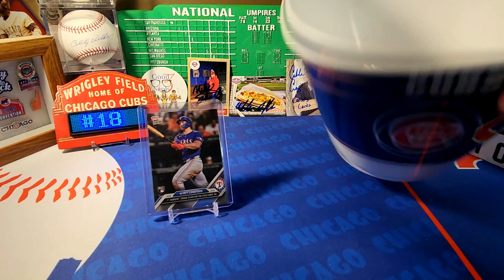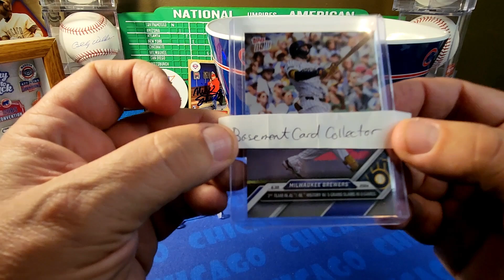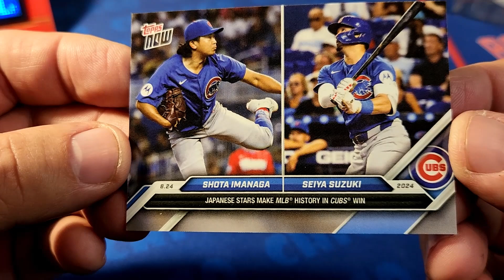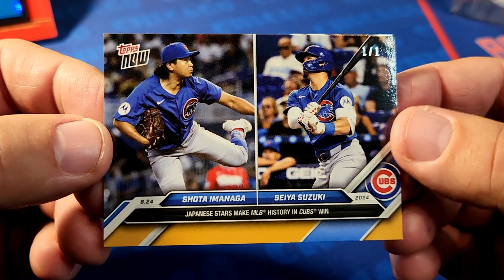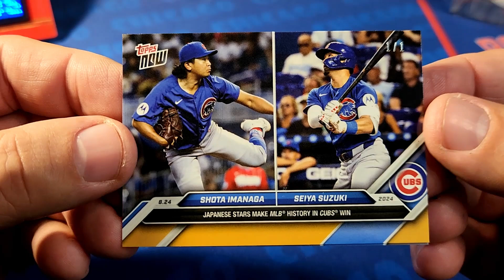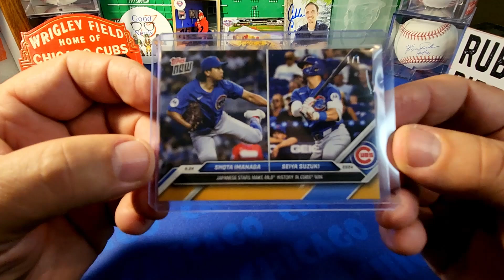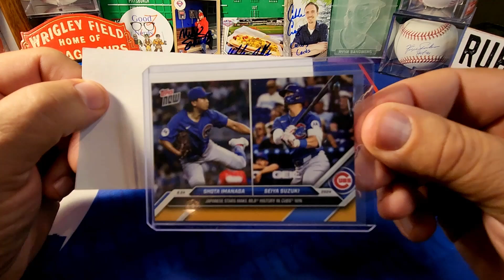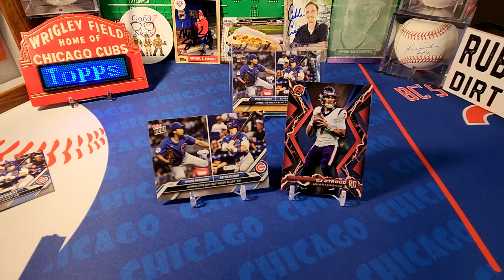Topps Now Tuesday, Episode #18! Unbelievable Parallel + Giveaway x 2!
Welcome back to BC's Sports Cards! Today is Topps Now Tuesday, Episode #18!  I will start the video, as always, with 2 giveaways from last week's episode! This week will blow your mind!! I will reveal the biggest parallel I have ever received from Topps Now! You don't want to miss this! I will be giving away 1 of the 5 base cards plus a bonus giveaway of another awesome card! I hope you are enjoying this series!